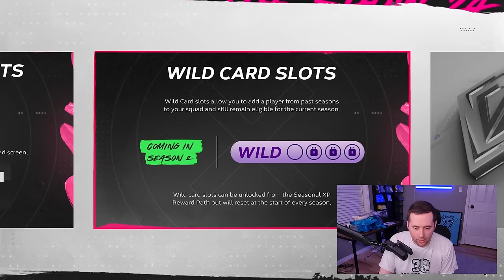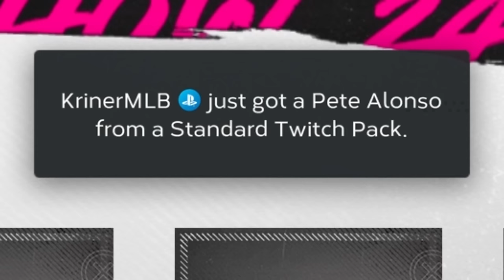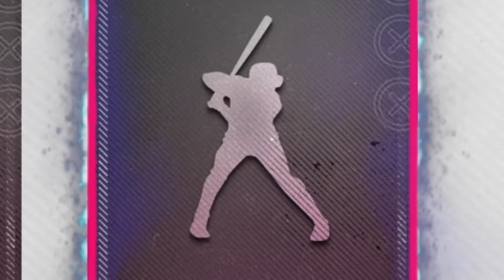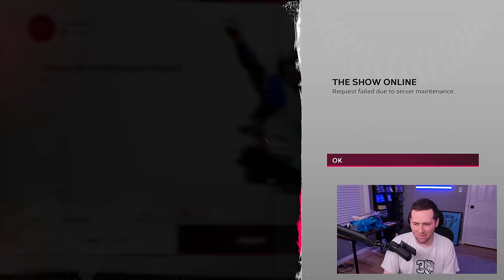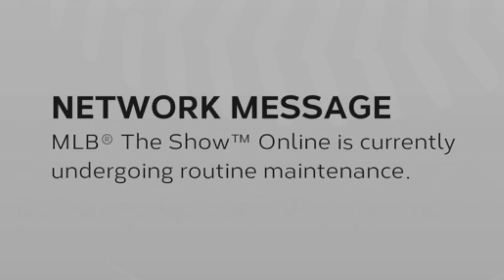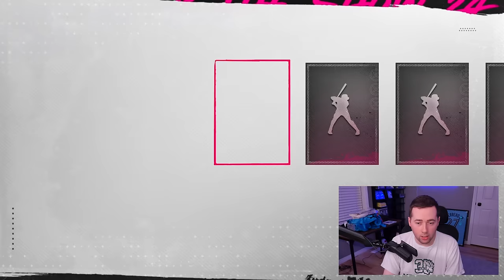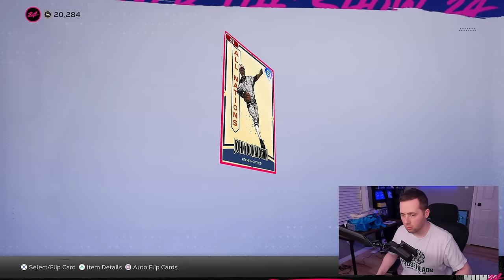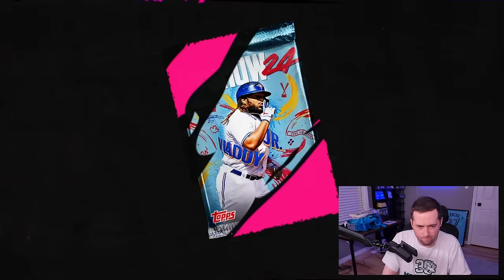I Was Shocked By These Packs in MLB The Show 24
Opening over 500 packs in MLB The Show 24 Diamond Dynasty for launch night. Good idea or terrible?